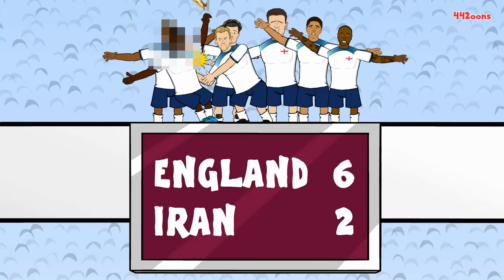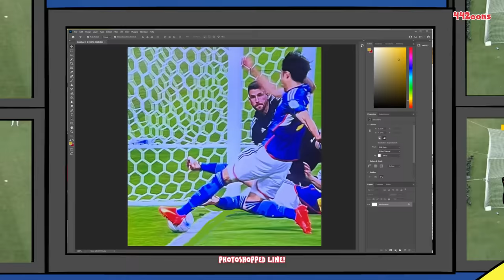🏆WORLD CUP 22 - The Whole Cartoon!🏆 Messi & Argentina win!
The World Cup in one video!
Launch song - group stage - knockout stage - final!

442oons Free Apps!

442oons was created by me... Dean Stobbart! I do the voices/scripts/ideas/directing/editing/characters blah blah blah ... and now I've got four animators doing all the hard work, the animation... (which is why the animation looks better)